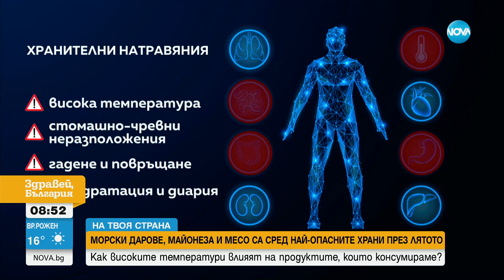Как високите температури влияят на продуктите, които консумираме - Здравей, България